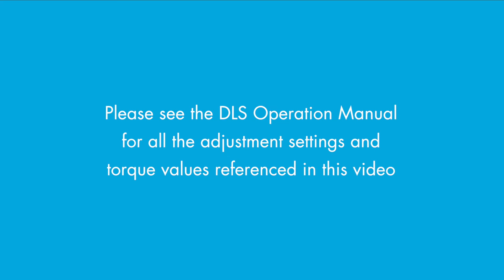HOW TO: Adjusting and Testing the Belt Tension for a Hepco DLS Linear Actuator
This video will teach you how to simply test and adjust the belt tension for the HepcoMotion DLS Linear Actuator. You can find out more about the DLS Linear Actuator